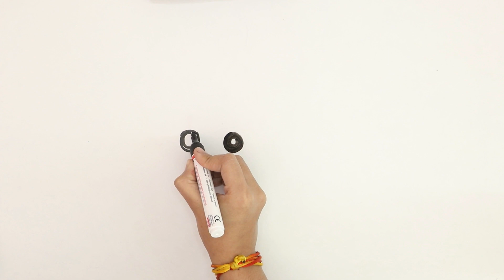How To Draw Shinchan Step By Step Tutorial || Shinchan Drawing || Easy Drawing For Kids.